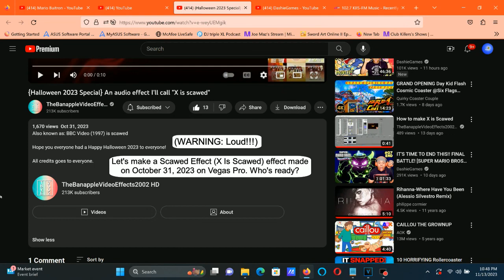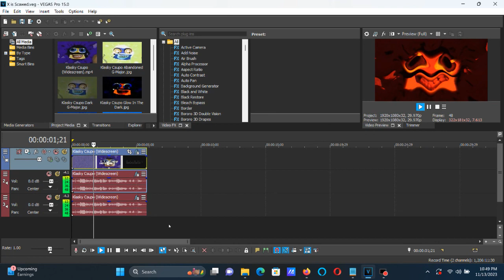How To Make Scawed Effect (X Is Scawed) On Vegas Pro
Made on Monday, November 13, 2023, 11:03:47 pm to 11:04:05 pm
Edited on Monday, November 13, 2023, 11:05:50 pm
Edited Again on Monday, November 13, 2023, 11:08:51 pm

Names:

X Is Scawed
Scawed Effect

How To Make Scawed Effect (X Is Scawed):

(VideoFX)

1st: Gradient Map - Scawed Effect (X Is Scawed).

[0 1 2]

0; R:     0, G:       0, B:     0, A:  255 (Black)
1; R:   255, G:      52, B:    23, A:  255
2; R:   255, G:     202, B:    12, A:  255

2nd: Light Rays - High Sensitivity

3rd: Wave - Horizontal Only (HP: 1.626)/X Is Scawed

After choosing "Horizontal Only", let's customize one adjustment below.

(AudioFX)

FIRST AUDIO TRACK:

1st: ExpressFX Distortion - [Sys] Mangle

2nd: ExpressFX Chorus - X Is Scawed

Size:                      1
Chorus:                    35.7 %

3rd: Pitch Shift - Twelve Semitones Down.

SECOND AUDIO TRACK:

1st: ExpressFX Distortion - [Sys] Mangle

2nd: ExpressFX Chorus - X Is Scawed

Size:                      1
Chorus:                    35.7 %

3rd: Pitch Shift - Four Semitones Down.

Effect by TheBanappleVideoEffects2002 HD

{Halloween 2023 Special} An audio effect I'll call "X is scawed"

How to make X is Scawed